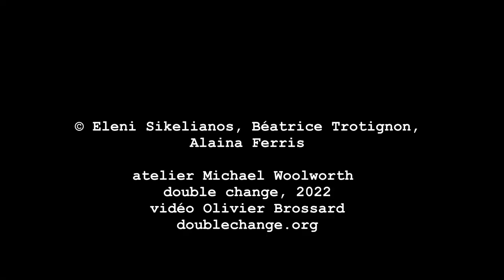2022.6.7 Eleni Sikelianos, Béatrice Trotignon, Alaina Ferris, atelier Michael Woolworth, Paris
À l’occasion de la publication de Sous d'autres formes nous reviendrons de Claro (Fiction & Cie, Seuil), de The Happy End / Bienvenue à tous de Mónica de la Torre traduit par le collectif Connexion Limitée, Shira Abramovich, Camille Blanc, Lénaïg Cariou, Nadia Wolff (joca seria), et de L’Horloge au corps d’Eleni Sikelianos, traduit par Béatrice Trotignon (joca seria),

double change et l’atelier Michael Woolworth

sont heureux de vous inviter le mardi 7 juin 2022 à 19h

à la lecture de

Claro, Mónica de la Torre, et Eleni Sikelianos

Atelier Michael Woolworth

2 rue de la Roquette, cour Février

75011 Paris

entrée libre

Bios :

Claro est né en 1962 et vit dans l’Aube avec sa femme, la réalisatrice Marion Laine. Il est l’auteur de plus d’une vingtaine de fiction (CosmoZ, Tous les diamants du ciel, Hors du charnier natal…) et de quelques recueils d’essais, ainsi que d'un récit (La Maison indigène). Il traduit de la fiction anglo-saxonne depuis 1990 (environ cent cinquante traductions : Vollmann, Pynchon, Eleni Sikelianos, Lucy Ellmann, Salman Rushdie, William Gass, William Gaddis…). Il a codirigé avec Arnaud Hofmarcher et Marie Misandeau la collection de fiction américaine « Lot 49 » aux éditions du Cherche midi (qui a fait découvrir entre autres Richard Powers), collection à laquelle a succédé « Vice Caché ». Il a collaboré deux ans au Monde des Livres et tient un blog, Le Clavier Cannibale. Il est actuellement en charge de la production éditoriale des éditions Inculte. Sa chienne Onyx n'est bien sûr au courant de rien.

Née à Mexico City en 1969, la poète et critique Mónica de la Torre vit depuis les années 1990 à New York où elle enseigne la poésie à Brooklyn College. Témoignant de son intérêt pour les arts visuels, ses poèmes et ses essais mettent en jeu des questions de traduction et de performance. Son livre le plus récent, Repetition Nineteen, explore ainsi des modes expérimentaux de traduction. Autrice de Public Domain et Talk Shows, Mónica de la Torre a aussi publié plusieurs livres en espagnol dont Taller de Taquimecanografía, écrit en collaboration avec le collectif d’artistes femmes du même nom. Elle a par ailleurs co-édité plusieurs anthologies dont Women in Concrete Poetry 1959–79 et Reversible Monuments: Mexican Contemporary Poetry. The Happy End / Bienvenue à tous est son premier livre en français. En 2019, Darcie Dennigan en a donné une mise en scène survoltée pour The Wilbury Theatre Group (Providence), ce qui lui a valu le prix Anna Rabinowitz pour les œuvres de création interdisciplinaires.

Née en 1965 en Californie, Eleni Sikelianos a publié neuf recueils de poésie ainsi que deux récits à caractère biographique traduits par Claro (Actes Sud, 2012, 2017). Traductrice de Jacques Roubaud, elle a souvent collaboré avec des artistes, cinéastes (Ed Bowes) et musiciens (Philip Glass). Elle a enseigné la poésie dans des écoles publiques, des prisons et des centres de réinsertion sociale. Après avoir dirigé le Creative Writing Program de l’université de Denver (Colorado), elle enseigne désormais à Brown University (Providence). Elle partage la vie du romancier Laird Hunt, avec leur fille, Eva. Elle a publié deux livres de poésie chez joca seria, traduits par Béatrice Trotignon, Le Tendre Inventaire des vivants et des morts et L’Horloge au corps qui vient de sortir.